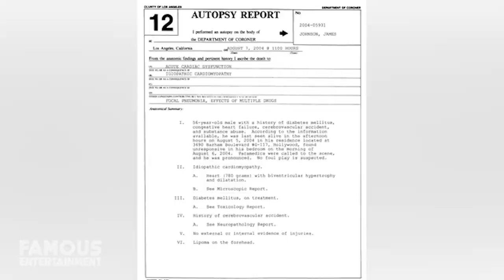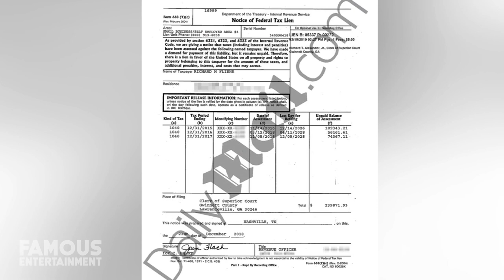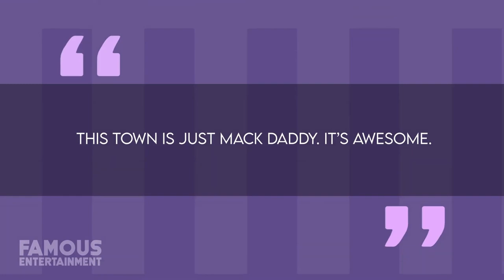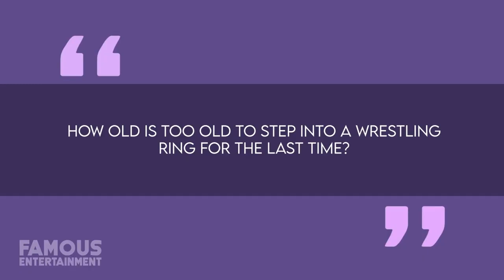Rick James | House Tour | $1 Million Los Angeles Mansion & More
It’s been said that you can tell a lot about a person by the inside of their home. Is the space cluttered? Simplistic? Modern? Or maybe it’s a giant jungle-like space that looks like it’s been constructed for the sole purpose of partying like there’s no tomorrow with as much booze, drugs, and sex as one person can handle. When it comes to a legendary character like musician Rick James, I think you can probably guess which one of those suits him best. Situated above Studio City, just off of Laurel Canyon Boulevard, Rick James’ Los Angeles mansion was a traditional style abode that was originally constructed in 1950 and served as his primary home for much of the 1980s and early 90s. This 7,555-square foot residence with six-bedrooms and seven-bathrooms in the Hollywood Hills also comes with something of a celebrity pedigree, because after Rick lived here, so too did actors like Amy Yasbeck – star of “Robin Hood: Men in Tights” – and Mickey Rooney as well. The open floor plan of the home boasts a main level with multiple sitting rooms, as well as a parlor with a gorgeous fireplace and ample built-ins.